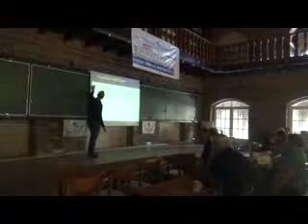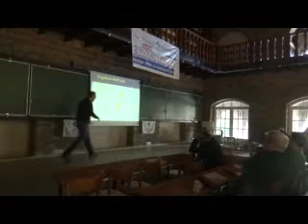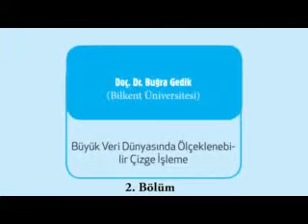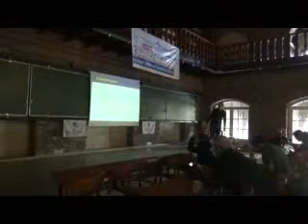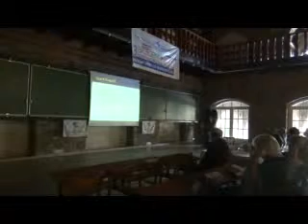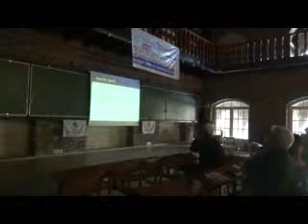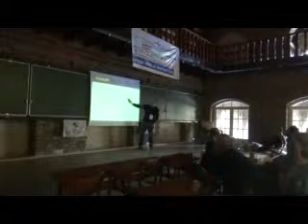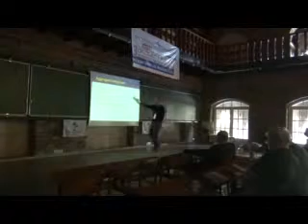EMO 3. AKADEMİK KAMP- DOÇ.DR.BUĞRA GEDİK SUNUM; 09.10.2015 (9)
EMO tarafından, 3. Akademik Kamp, “Büyük Veri ve Madenciliği” başlığı altında,  İzmir Şirince Nesin Matematik Köyü’nde düzenlendi. Etkinlikte Doç.Dr. Buğra Gedik, "Büyük Veri Dünyasında Ölçeklenebilir Çizge İşlemi" konulu bir sunum yaptı.